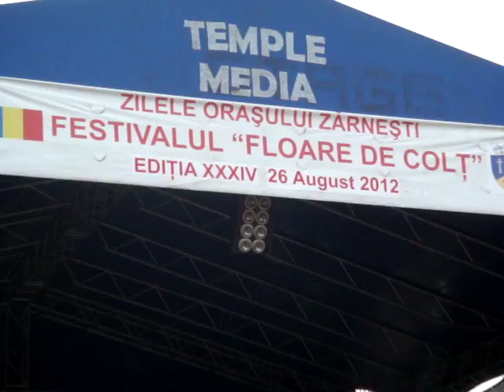Nemuritorii la Zarnesti Floare de colt 2012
Nemuritorii au ajuns in Zarnesti cu ocazia Festivalului Floare de Colt 26 august 2012